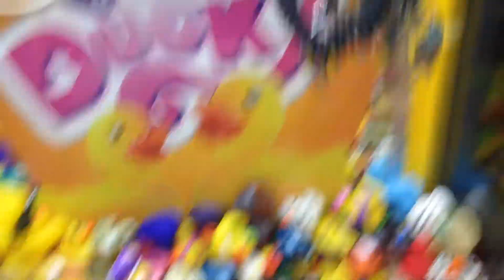2 In 1 Claw Machine Win At the Little Ducky!